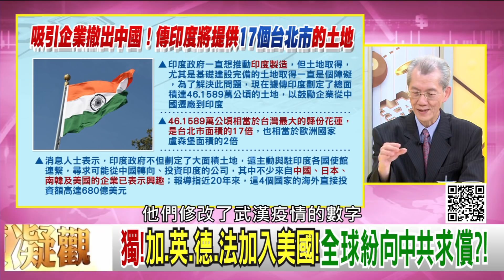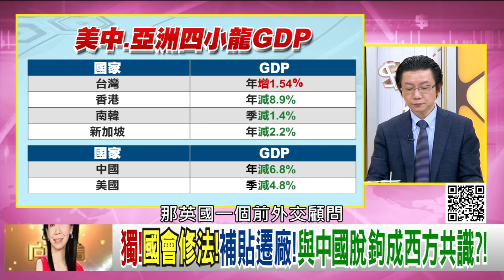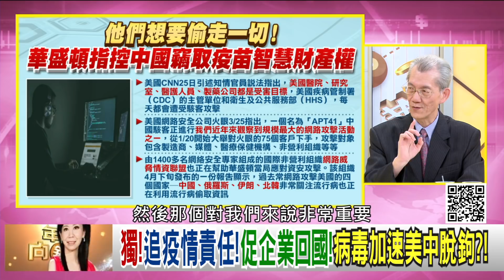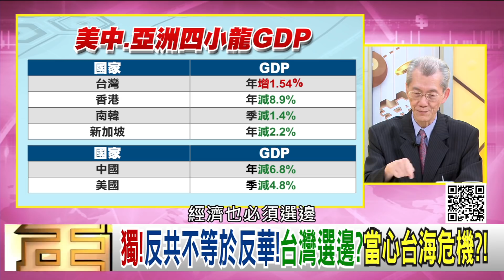精彩片段》明居正：對中共的仇恨越來越具體!【年代向錢看】202000505